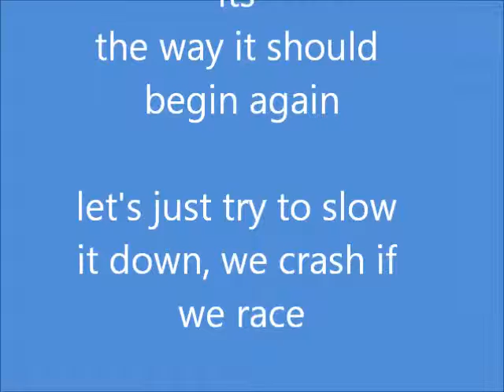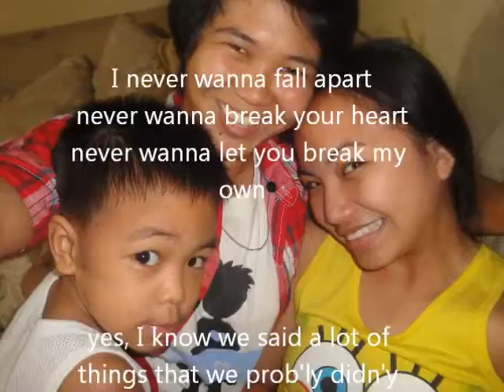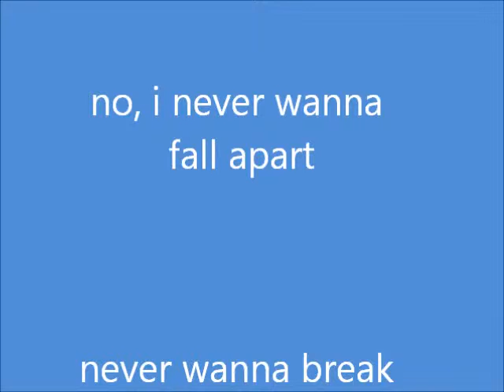Begin again- Colbie Caillat.wmv